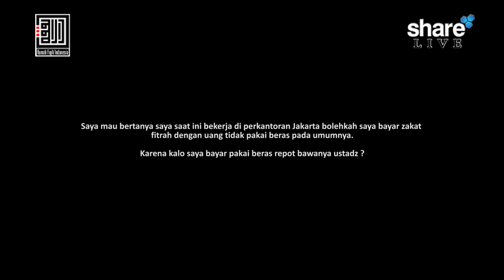Bolehkah Saya Bayar Zakat Fitrah Dengan Uang? - Ustadz Muhammad Ajib, Lc., MA.